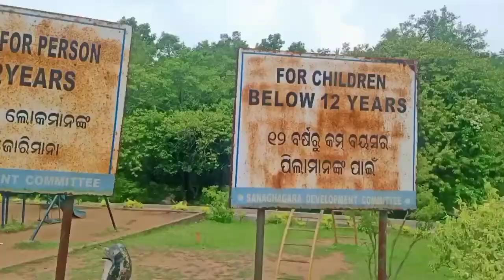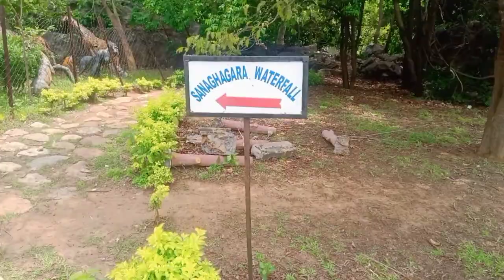Sanaghagara Waterfall Kheojhara Odisha | Sanaghagara Nature Camp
The Sanaghagara Waterfall is a waterfall located in the Kendujhar district in the Indian state of Odisha. Sanaghagara Waterfall. Sanaghagara Waterfall, Kendujhar. Location. Kendujhar district, Odisha, India.